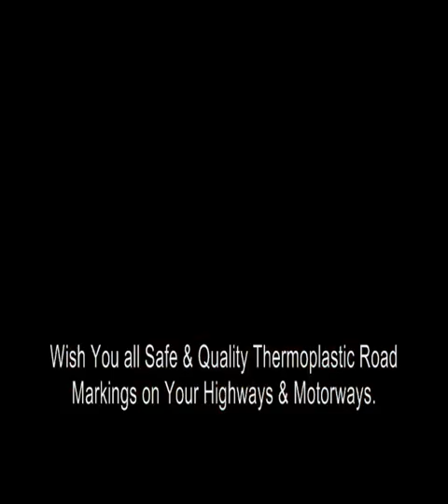Road Marking Paint Machine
Leading Manufacturer and Exporter of Road Marking Paint Machine such as Road Marking Paint Applicator Machine, Manual Propelled Road Marking Paint Machine and Operator Propelled Road Marking Paint Machine from Mumbai.